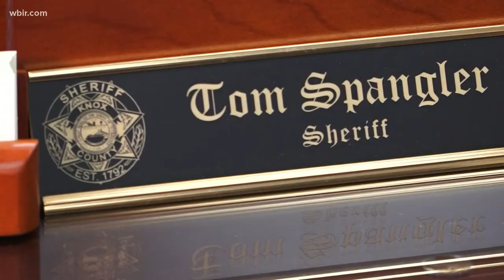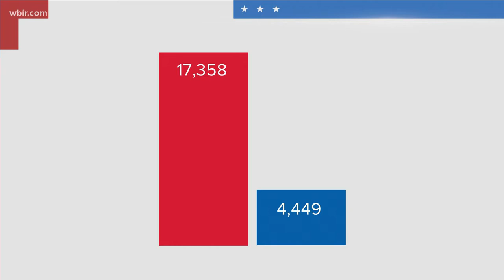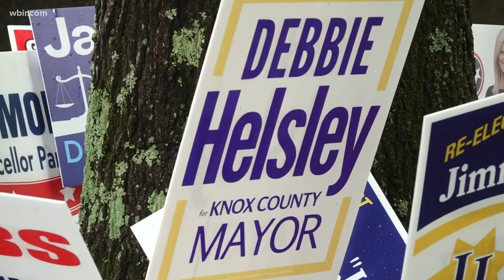Knox Co. Primary Election Results: Spangler, Helsley projected to win after posting large leads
Some of the biggest primary elections in Knox County include ones for sheriff, chancellor and for mayor.